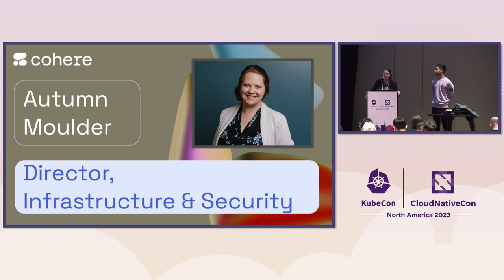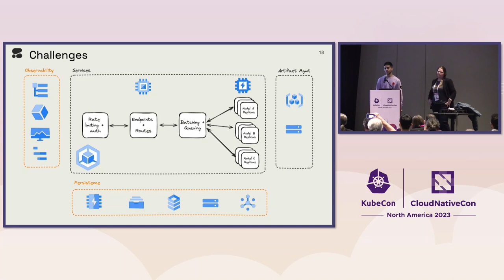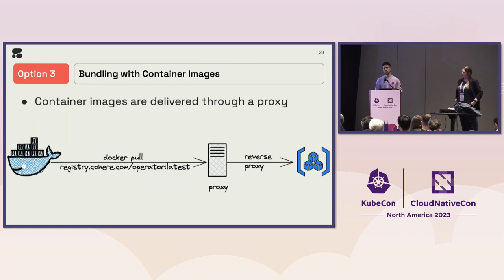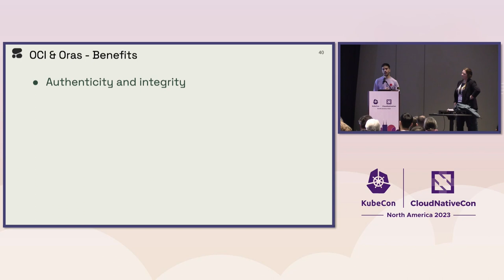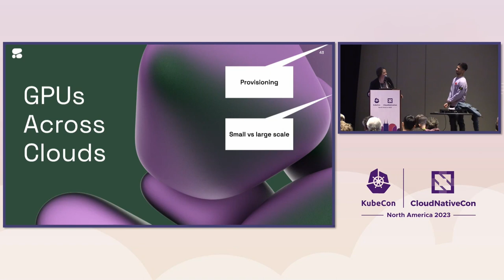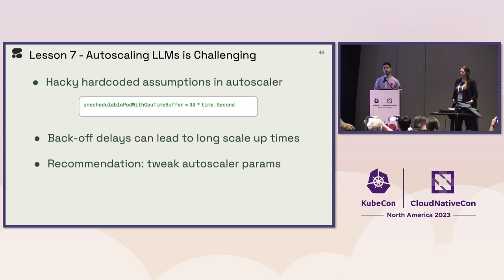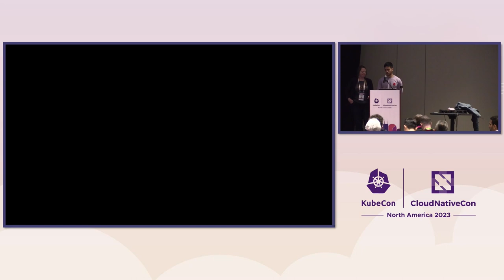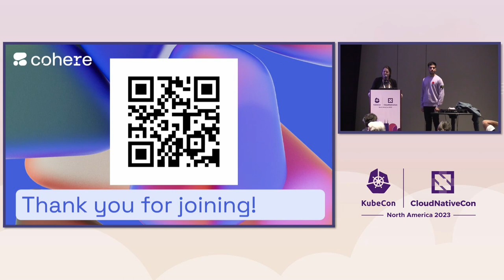Mastering LLM Delivery in Private Clouds: A Journey to Seamless Dep... Autumn Moulder & Marwan Ahmed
Mastering LLM Delivery in Private Clouds: A Journey to Seamless Deployments with Kubernetes and OCI - Autumn Moulder & Marwan Ahmed, Cohere

Deploying LLMs is challenging. This talk is a case study in how cloud native technologies, specifically Kubernetes and OCI artifacts, simplifies private LLM deployments. Allowing teams to run models in their infrastructure solves significant data governance & security challenges. However, it is still difficult to efficiently share large artifacts between model developers and model consumers. Autumn and Marwan share how open standards unblocked challenges and simplified LLM delivery. First, we explore how Kubernetes made it possible to rapidly deliver a highly portable, cloud-native inference stack. Second, OCI Artifacts have been underutilized as a delivery mechanism for artifacts beyond container images. We explore how we achieved significant efficiency gains by reducing duplicate storage, increasing download speed, and minimizing governance overhead. Walk away learning how you can leverage Kubernetes and OCI in your MLOps journey.